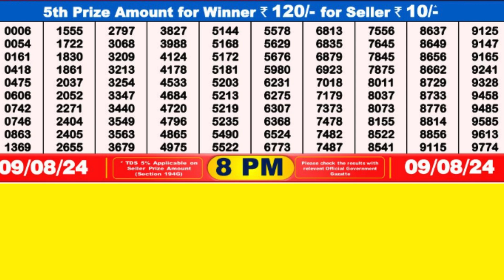DEAR SEAGULL FRIDAY WEEKLY LOTTERY TODAY RESULT 8 PM 09/08/24#latest lottery result